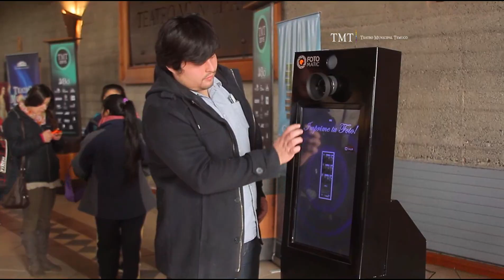VIDEO REGISTRO EDUCATIVO BOLERO DE RAVEL TMT